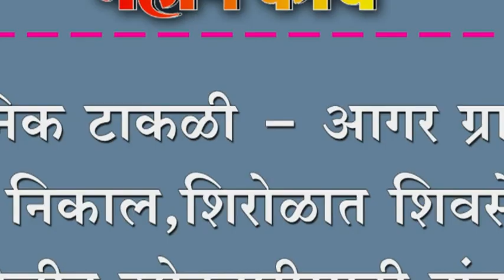सैनिक टाकळी - आगर ग्रा.पंचा निकाल , शिरोळात शिवसेना तेजीत , उमेदवारीसाठी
सैनिक टाकळी - आगर ग्रा.पंचा निकाल , शिरोळात शिवसेना तेजीत , उमेदवारीसाठी झुंबड